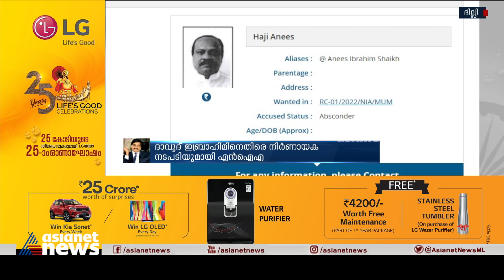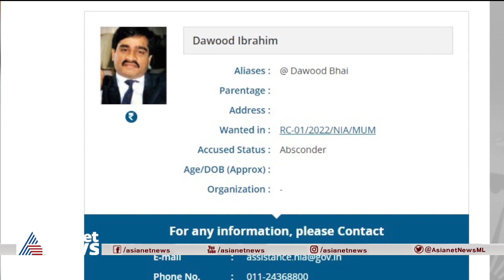ദാവൂദ് ഇബ്രാഹിമിനെ കുറിച്ച് വിവരം നൽകിയാൽ 25ലക്ഷം, വ്യാജ കറൻസി കേസിൽ പാരിതോഷികം പ്രഖ്യാപിച്ച് എൻഐഎ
NIA announces Rs 25 lakh bounty on 'global terrorist' Dawood Ibrahim